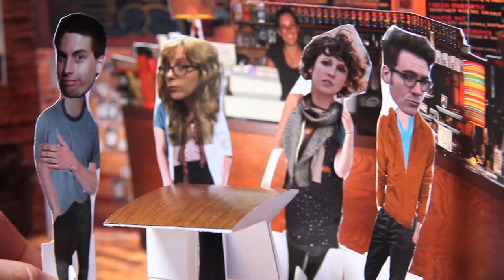Mud House Episode 1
This time on Mud House, Jonathan tells the gang about his idea to make a tv-show based off the Mud House.

You can meet up and share ideas with your friends, and share some laughs over some great coffee at the Mud House too.